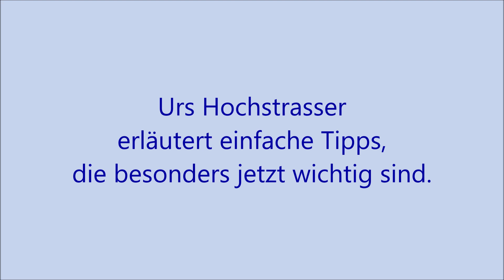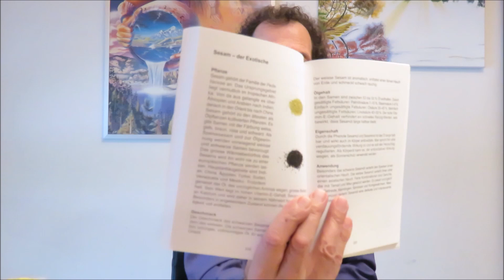Das Privileg eines starken Immunsystems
Wie wird das erreicht? Urs Hochstrasser erläutert einfache Tipps,
die besonders jetzt wichtig sind.